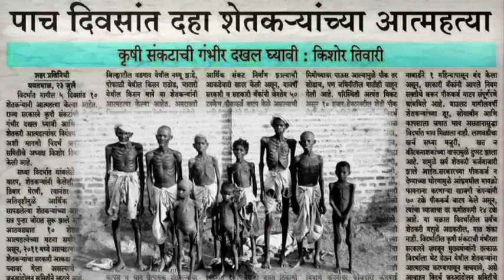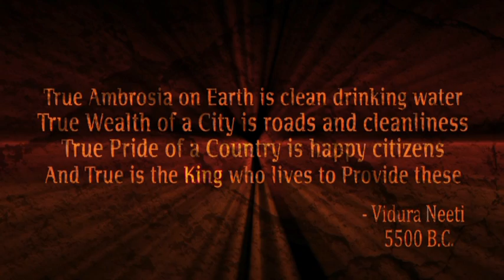Good Governance: The Story of Nagpur